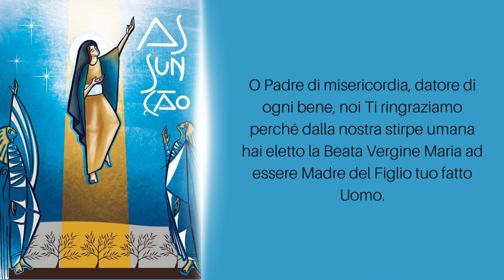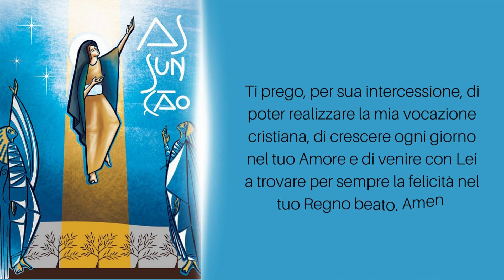OTTAVO GIORNO - NOVENA A MARIA ASSUNTA [13 agosto]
O Padre di misericordia, datore di ogni bene, noi Ti ringraziamo perché dalla nostra stirpe umana hai eletto la Beata Vergine Maria ad essere Madre del Figlio tuo fatto Uomo. Ti ringraziamo perché l’hai preservata da ogni peccato, l’hai riempita di ogni dono di Grazia, l’hai congiunta all’opera di Redenzione del tuo Figlio e l’hai Assunta in Anima e Corpo al Cielo.

Ti prego donami questa Grazia…

  Ti prego, per sua intercessione, di poter realizzare la mia vocazione cristiana, di crescere ogni giorno nel tuo Amore e di venire con Lei a trovare per sempre la felicità nel tuo Regno beato. Amen.

3 Ave Maria…

O Maria assunta in Cielo in Corpo ed Anima, prega per noi.